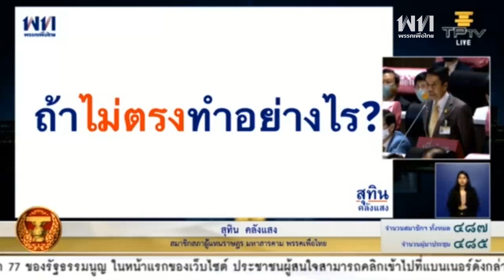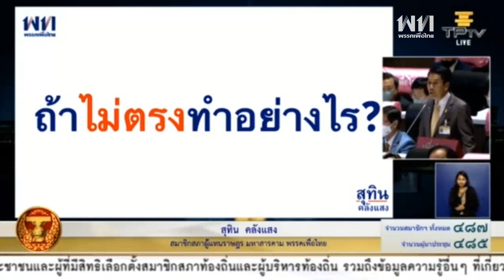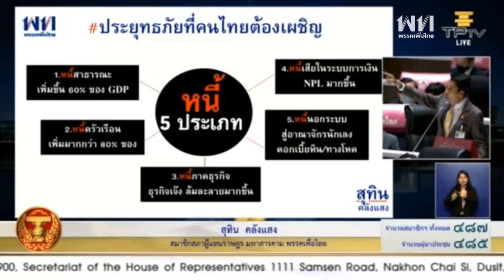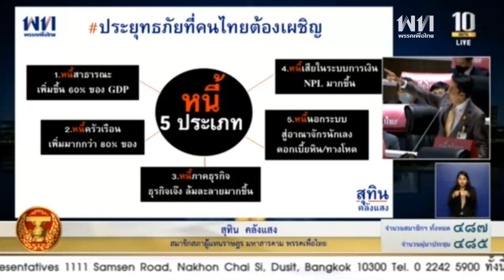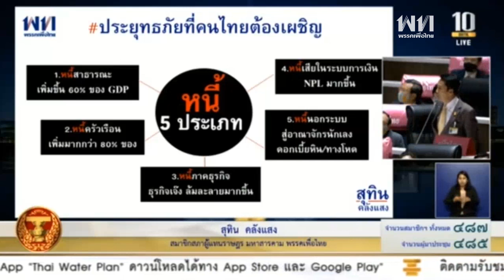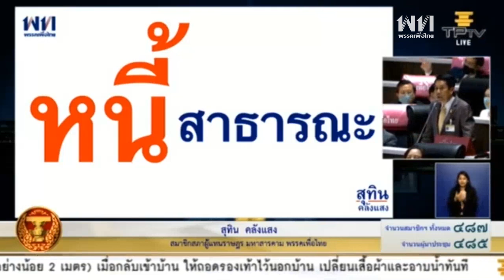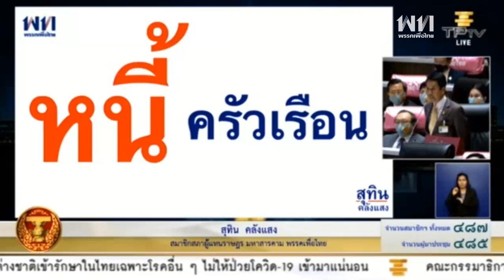ดร.สุทิน คลังแสง พ.ร.บ.งบประมาณรายจ่าย พ.ศ.2564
ดร.สุทิน คลังแสง ประธานคณะกรรมการประสานงานพรรคร่วมฝ่ายค้านและส.ส.มหาสารคาม พรรคเพื่อไทย อภิปรายร่างพระราชบัญญัติงบประมาณรายจ่ายประจำปีงบประมาณ พ.ศ.2564 ในการประชุมสภาผู้แทนราษฎร เมื่อวันที่ 3 กรกฎาคม 2563